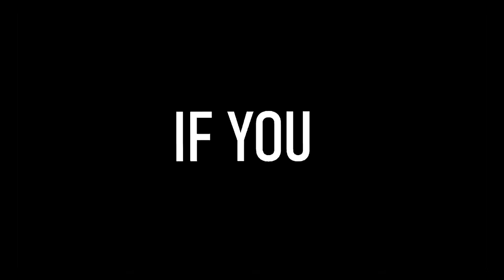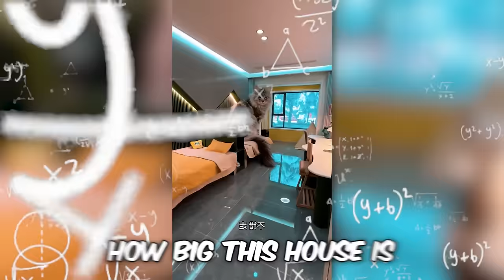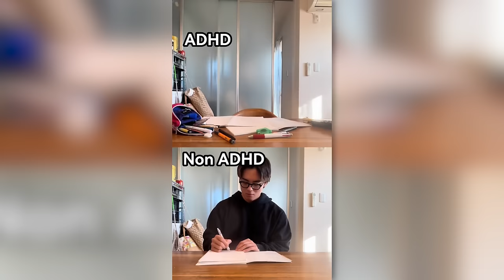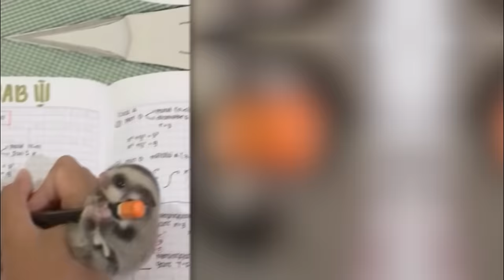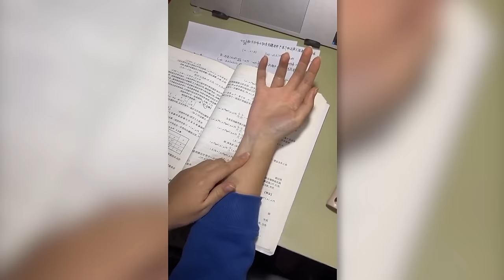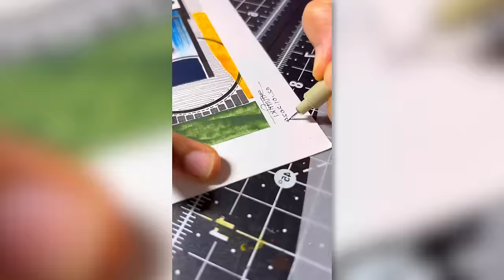he can pee lava..